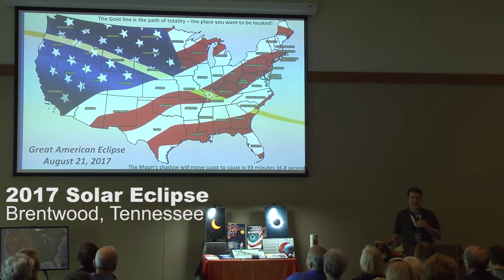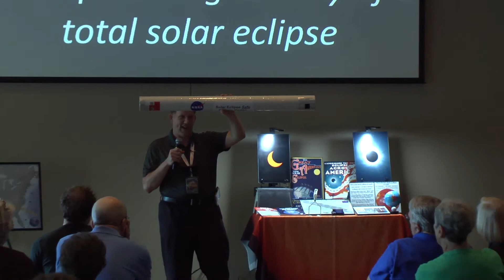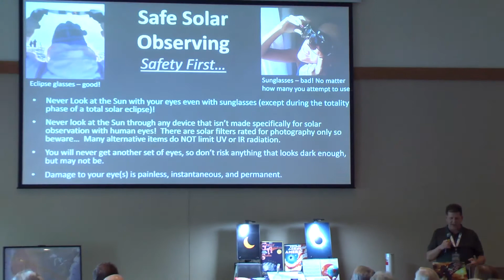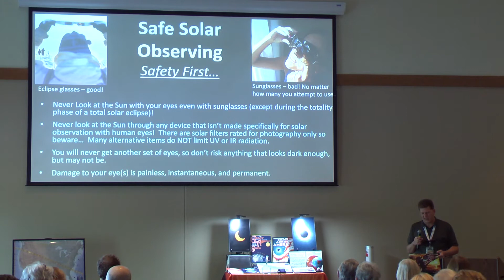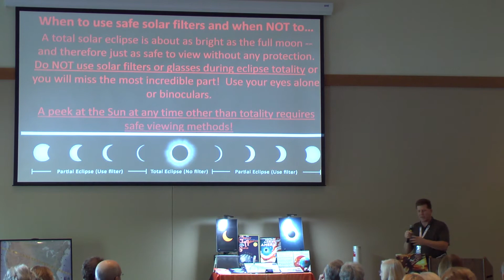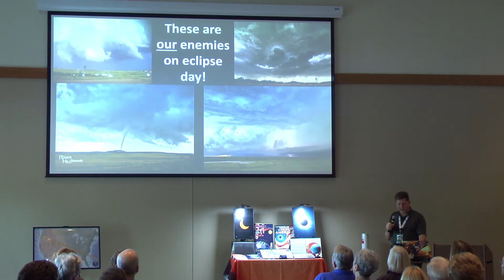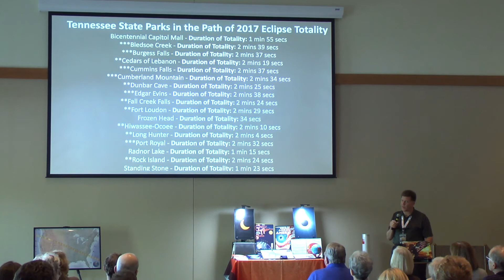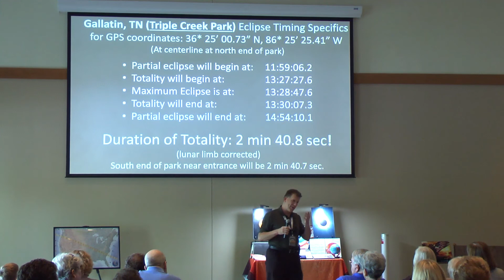2017 Solar Eclipse Presentation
This video is a collection of clips from the 2017 Solar Eclipse Presentation on August 13, 2017.

In this shortened version of the presentation, Lonnie Puterbaugh explains what the solar eclipse is, it’s significance, who can see it, and what safety measures to take when viewing the eclipse.